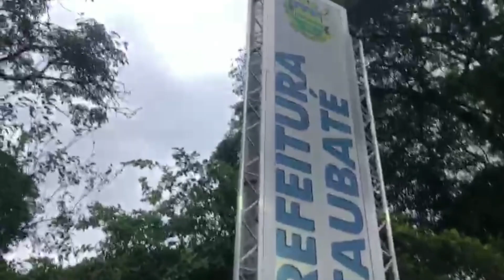COPINHA 2023 | ARRECADAÇÃO DE ALIMENTOS EM TAUBATÉ-SP, CIDADE SEDE DO GRUPO DO FLUMINENSE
SAUDAÇÕES TRICOLORES! CHEGOU O SEU CANAL PARA FALAR SOBRE O FLUMINENSE!!

AQUI VOCÊ TEM LIVE TODOS OS DIAS! OPINIÃO E INFORMAÇÃO É ESSE O NOSSO JOGO!!